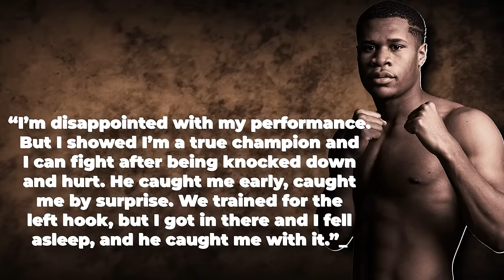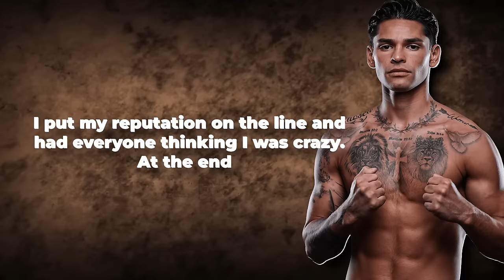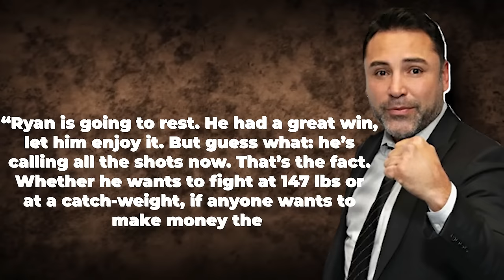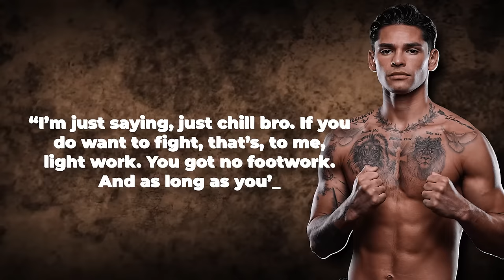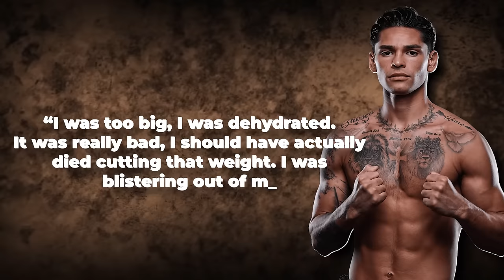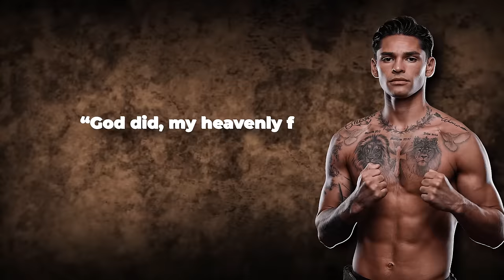Devin Haney's TERRIFYING Confession After Losing: "Ryan Garcia CHEATED on Me!?"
In a twist of fate that defied expectations, Saturday night witnessed an extraordinary lead-up to a significant bout, culminating in a jaw-dropping result. Ryan Garcia's stunning performance saw him land three decisive knockdowns against Devin Haney, toppling the undefeated WBC super lightweight champion and delivering a sensational upset that will echo through the annals of boxing history.

In a surprising turn of events, Garcia, entering the ring as a 6-1 underdog, managed to floor Haney not once, but thrice, during the seventh, tenth, and eleventh rounds. His formidable blend of speed and power proved unstoppable as he clinched a majority decision victory with judges scoring it 115-109, 114-110, and 112-112.

The highly anticipated showdown set for twelve rounds at the Barclays Center in Brooklyn took an unexpected turn on Friday. Garcia's weight tipped the scales at 143.2lbs, surpassing the division limit by 3.2lbs, thus relegating the bout to a non-title status. This mishap was seen as a testament to Garcia's lack of readiness and internal chaos within his camp. Consequently, Garcia could no longer vie for Haney's championship, only the opportunity to mar his flawless professional record. Despite the odds stacked against him, Garcia managed to accomplish just that.